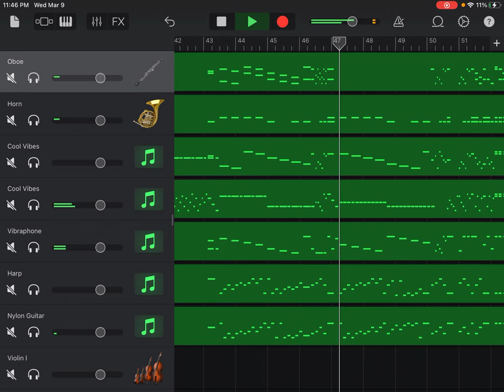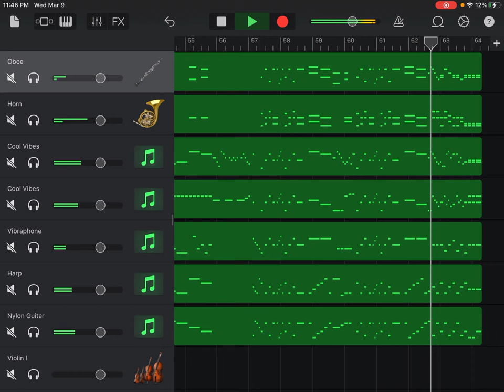Symphony No. 1 in E Flat Major, K. 16, III Presto, Wolfgang Amadeus Mozart